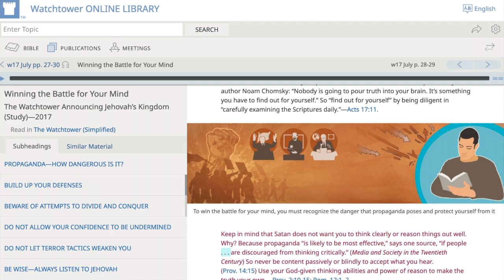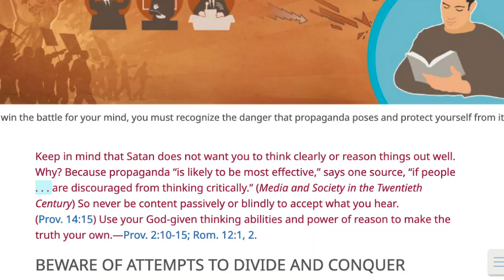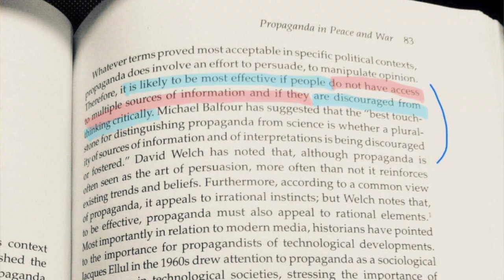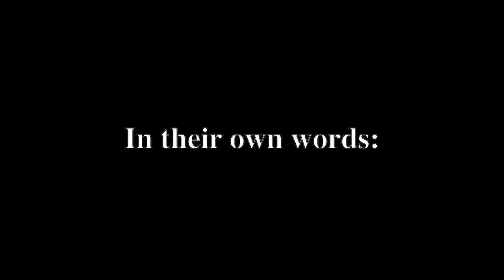Proof of Watchtower's Intentional Deception!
One of the most obvious examples of how Watchtower twists quotes from secular sources in order to appear legitimate in order to manipulate Jehovah's Witnesses.

This is Deliberate, Duplicitous Manipulation and Deception.

Propaganda: noun
    1.  information, especially of a biased or misleading nature, used to promote or publicize a particular political cause or point of view.

Don't take My word for it! Do your research. Check the facts! Check the quotes.